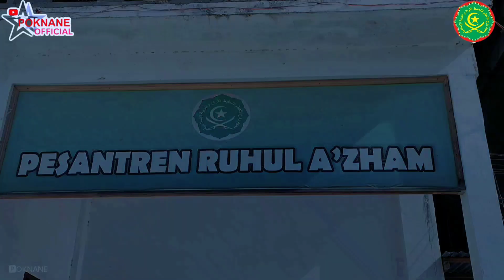PENTING RUPEN MAYO KINI